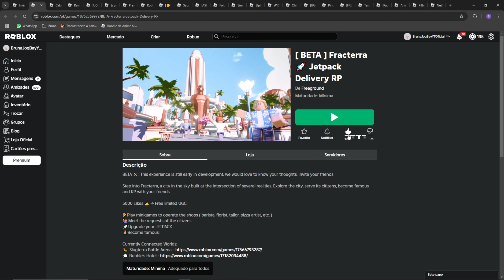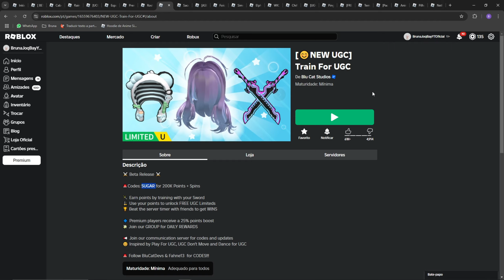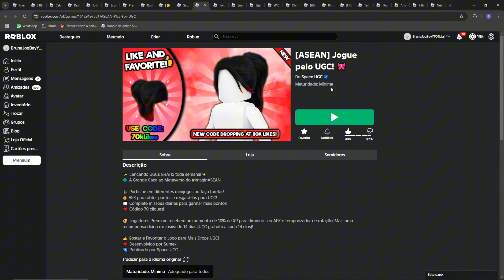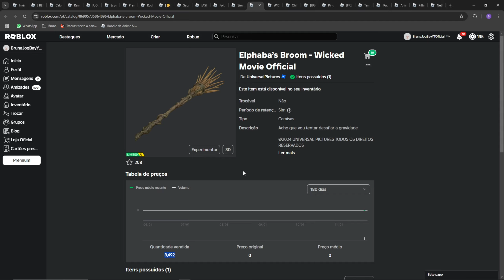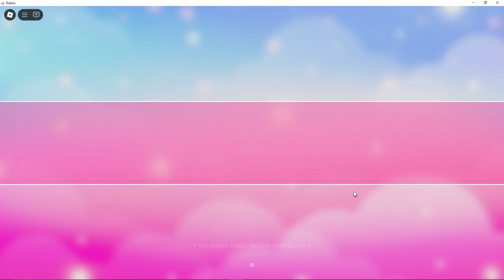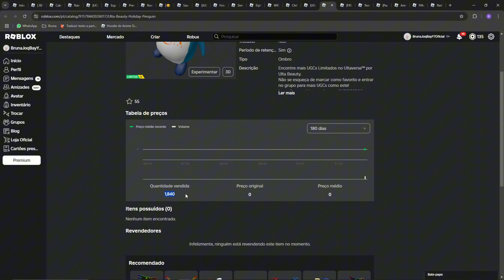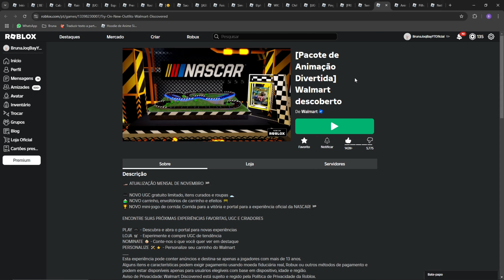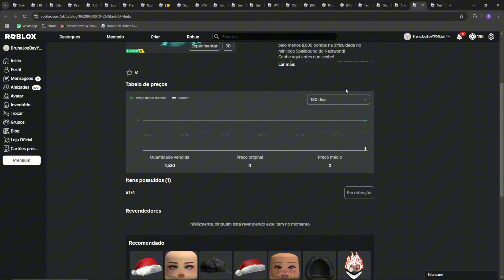COMO PEGAR 11 ITENS GRÁTIS AGORA NO ROBLOX 2024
ITENS:
Inkie no ombro

CODE: BLUSH